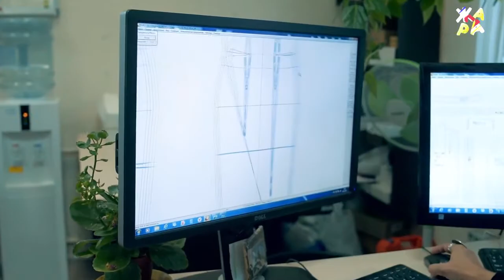БЕЛЛА ПОТЕМКИНА ОДЕНЕТ ВЕСЬ РОССИЙСКИЙ ШОУ-БИЗНЕС